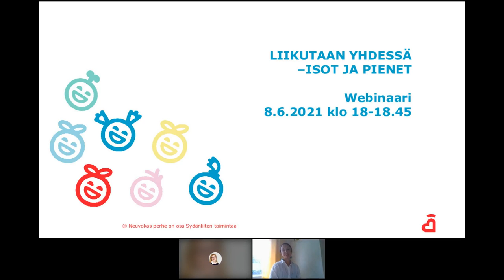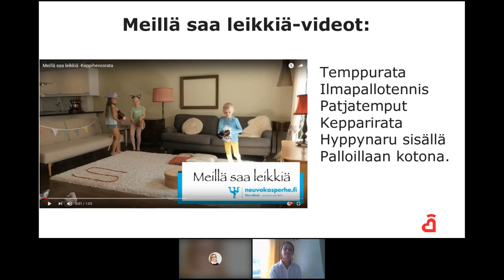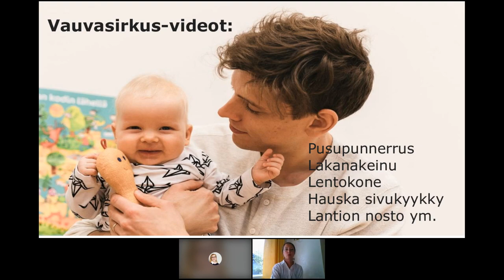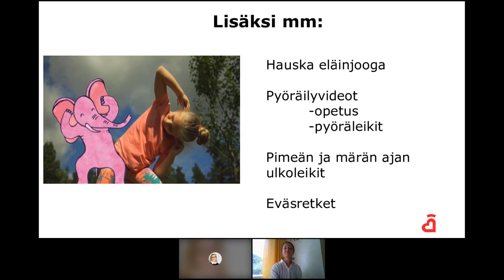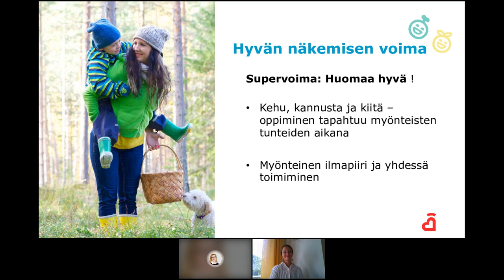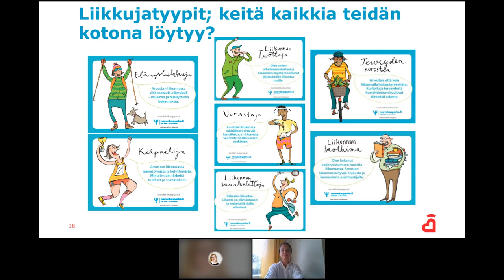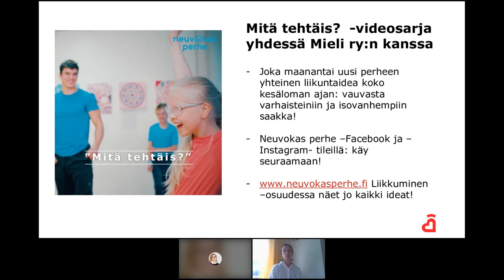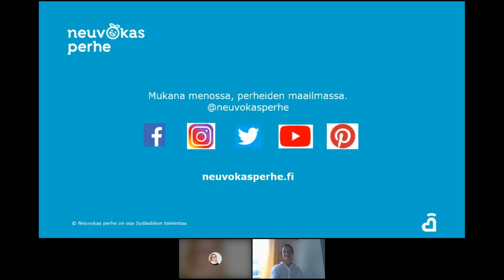Sydänliiton verkkoluento | Liikutaan yhdessä isot ja pienet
Tällä verkkoluennolla esitellään runsaasti ideoita perheen yhteiseen liikuntaan. Lisäksi pohditaan, miten innostaisin lastani tai lastenlastani liikkumaan? Mistä saisin uusia ideoita perheen ja suvun yhteiseen liikuntaan? Saat lisää ymmärrystä tekijöistä, jotka innostavat tai jarruttavat lapsen liikkumista. Sinulla vanhempana tai isovanhempana on oiva mahdollisuus vaikuttaa lapsen liikkumiseen. Asiantuntijoina Elisa Luomaranta ja Annukka Alapappila.

Video on Suomen Sydänliiton tuottama.